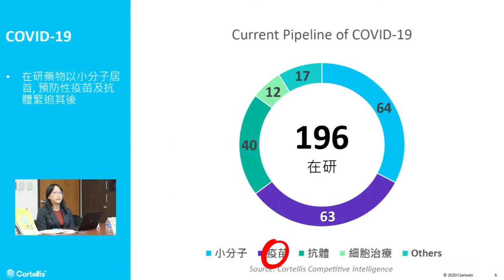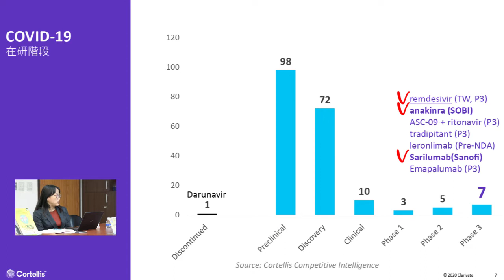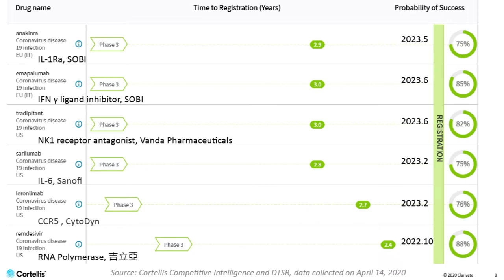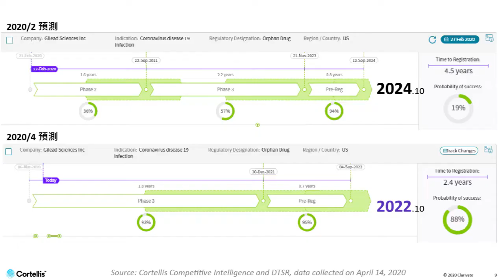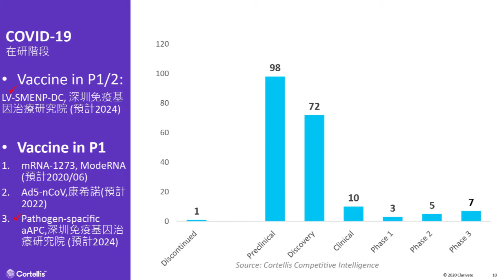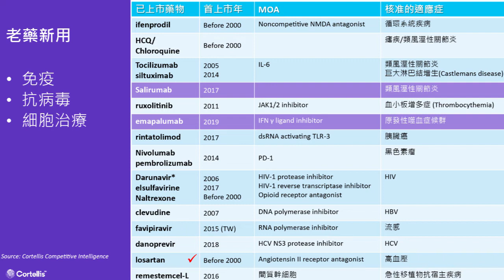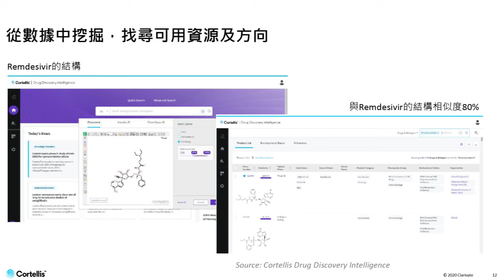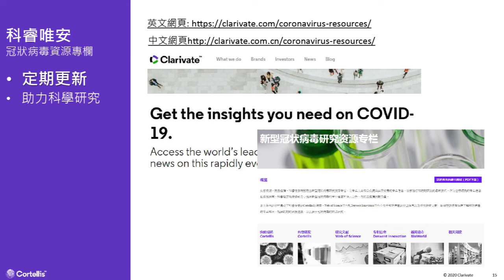【‪環球生技產業報告教室-新興疫情下的醫藥品發展之道】科睿唯安-趙宇薇顧問--COVID-19疫情中的新療法和老藥新用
新冠肺炎全球爆發，包括歐美醫藥先進國、中國等地陸續啟動治療、防疫的各項藥物與醫材研發，多項研究進入臨床已有初步成果。台灣成為全球防疫模範生，同時也與國際接軌合作或自力發展疫苗、藥物、檢測醫材，環球生技特別邀請國際知名的資料庫廠商--科睿唯安、國內蛋白質藥廠--台康、特殊學名藥廠—瑩碩等業者共同探討在新冠肺炎疫情下，台灣的生技醫藥產業的生存發展之道。

科睿唯安趙宇薇顧問彙整全球針對新冠肺炎開發的疫苗與治療藥物現況，截至4/15，全球已有至少196項包括小分子藥物、疫苗、抗體與細胞治療等藥物開發中，同時，科睿維安也在疫情爆發初期即提供相關研究資料檢索，公開給與全球科學家，希望藉此縮短新冠肺炎藥物開發時程。